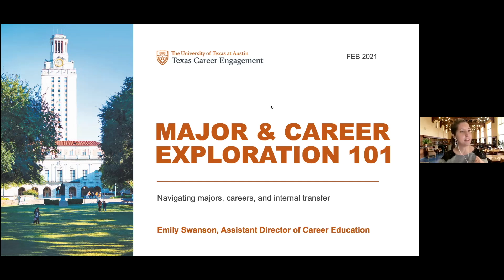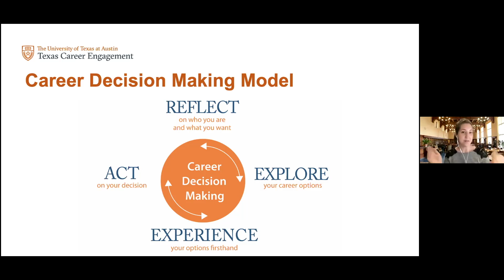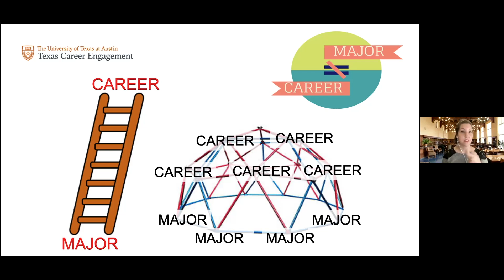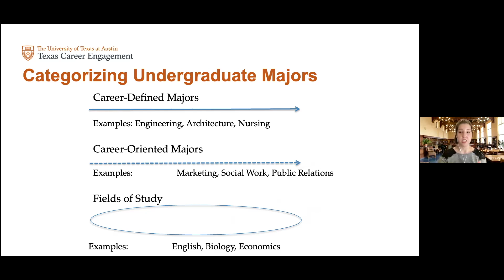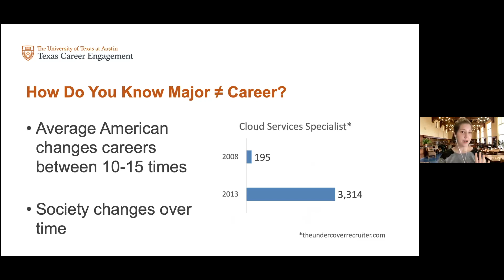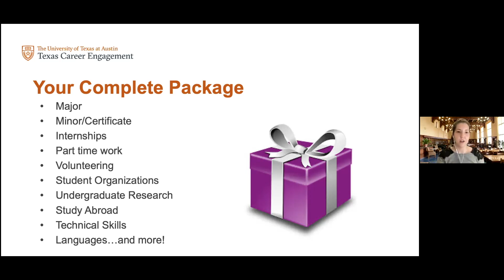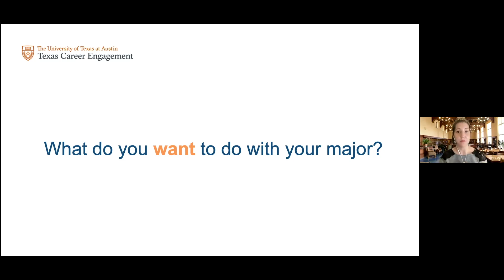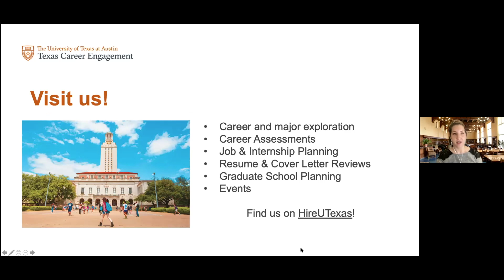UGS Council Presents: Texas Career Engagement Talks Major Exploration